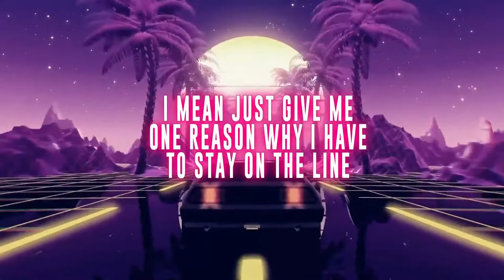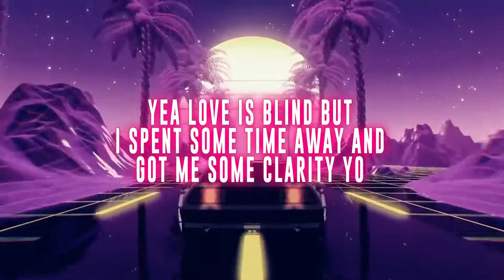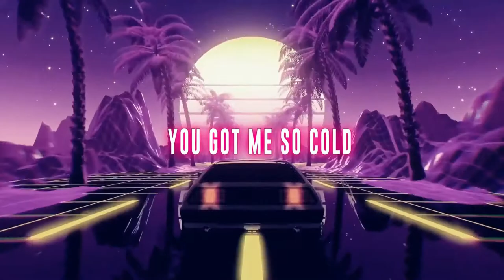Lights Out (Antartica)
lyric video From Ikomboy's Latest Release